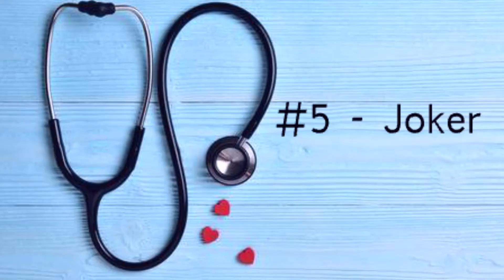8 Types Of Doctor Check Up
Doctor is our Life Saver from any sickness. What's best way of Doctor is that they always give you medicine to heal you up and protect against other diseases. Types Of Doctor we made is all comedian and fun.

We will be making some random videos as we have a plan to do it.